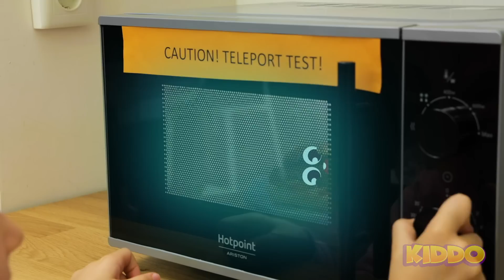CUTE GHOST VISITED KIDDO I Family Funny Pranks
New adventures of KIDDO and his cartoon friends.